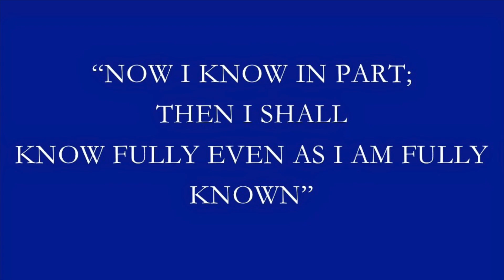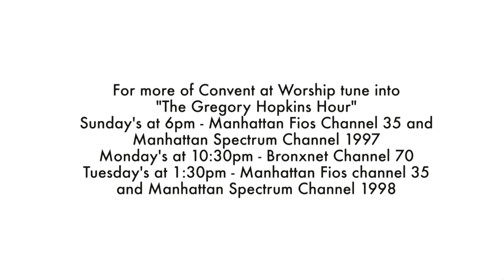Convent At Worship - July 6, 2022 at 1:30pm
Bible Study with Rev. Linda Murray
"Reserve Judgments of Life's Storms"
Rev. Dr. Jesse T. Williams, Jr. - Senior Pastor
Live on Facebook & YouTube @ Convent Ave. Baptist Church